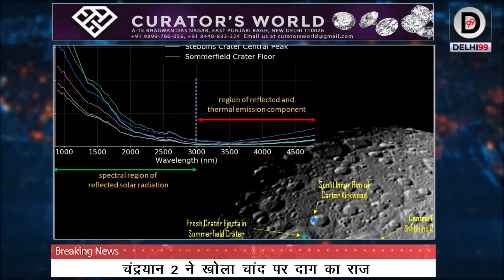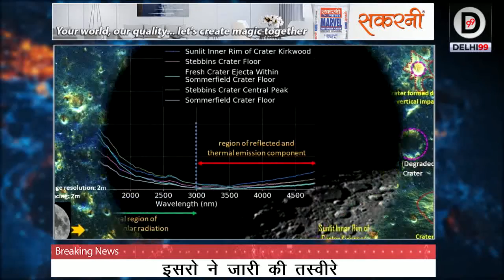ISRO ने बताया क्यों है चांद पर दाग